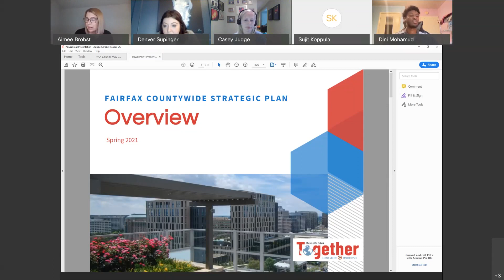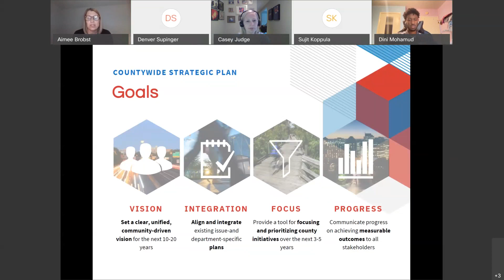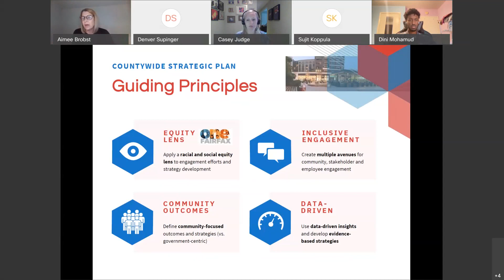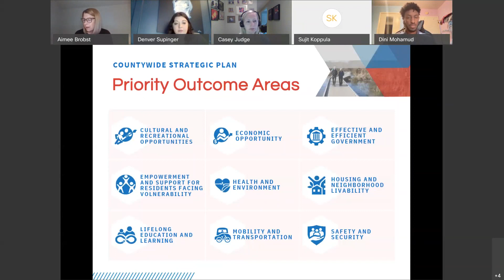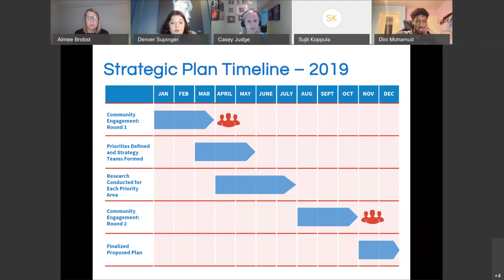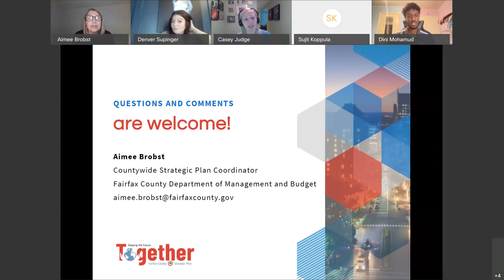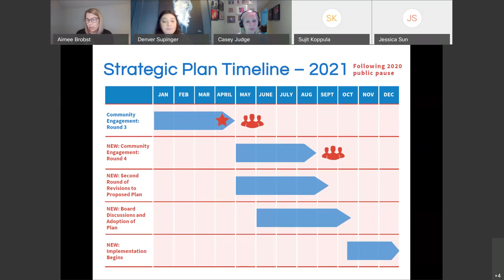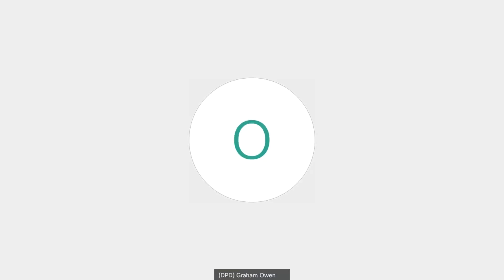Young Adults Advisory Council Meeting: May 20, 2021